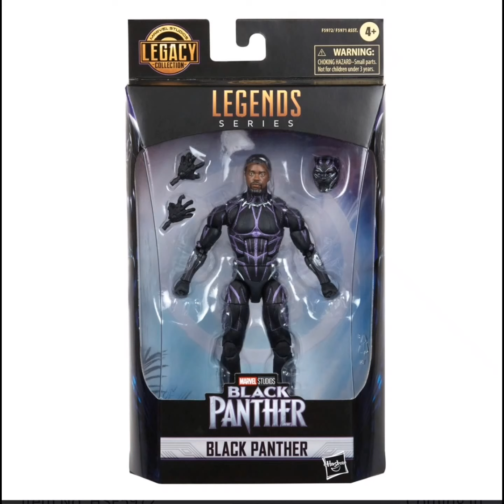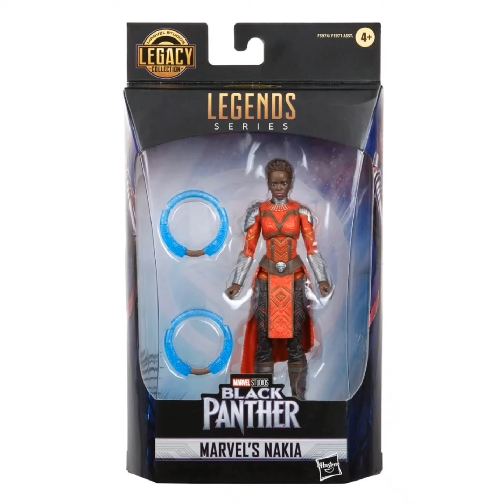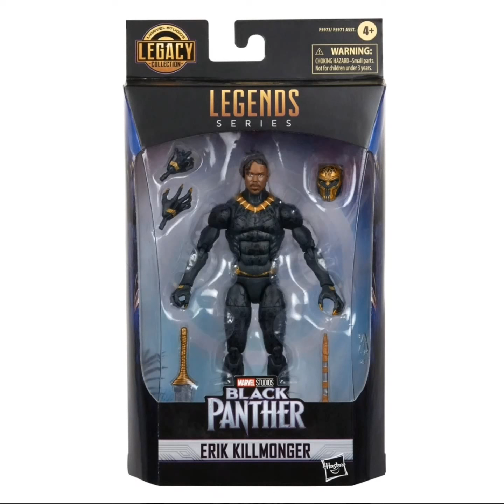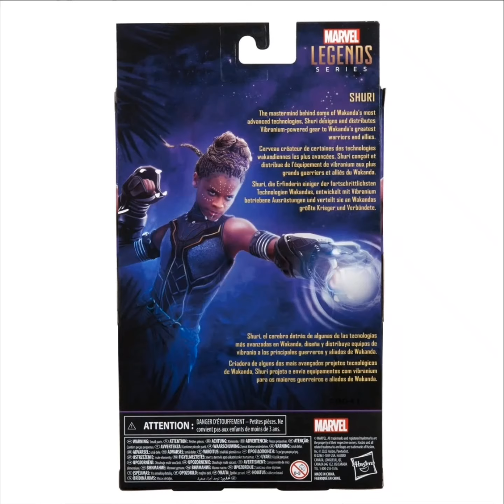Black Panther Marvel Legends Legacy Collection 6-Inch Action Figures Case of 6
For the case.

Awesome figures with photoreal faces from the original movie! Premium articulation and accessories allow wach Black Panther figure to take on a host of action-ready poses! Use the included accessories to recreate your favorite MCU moments! Each 6-inch Legends Series Black Panther figure features movie-accurate deco and detailing and alternate hands and head accessories.